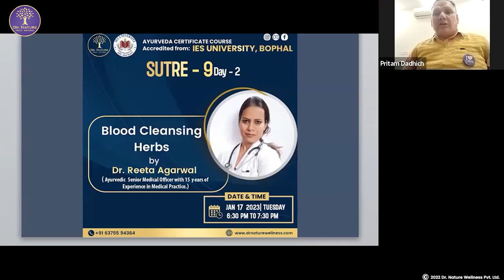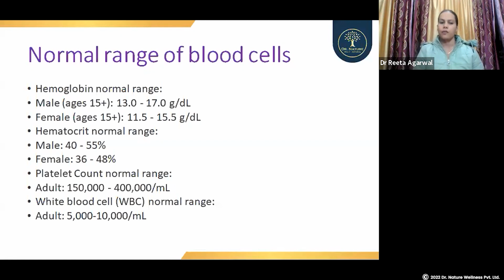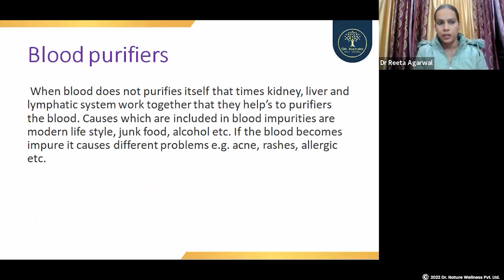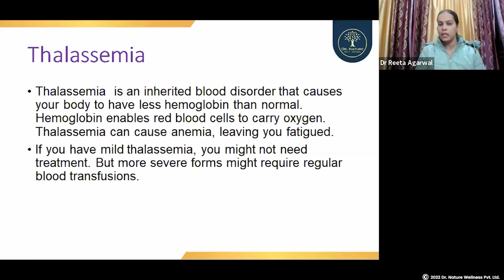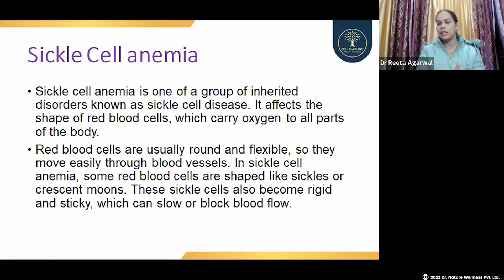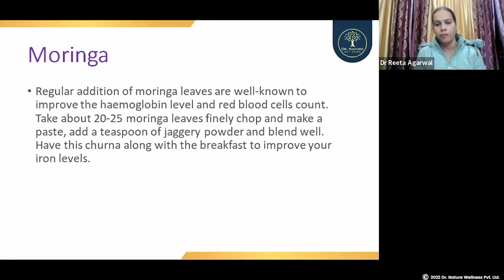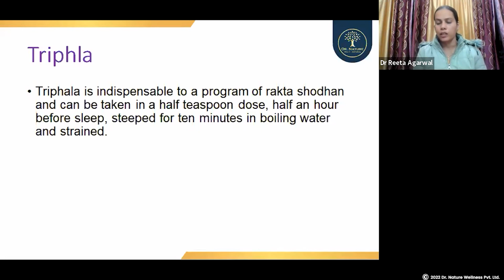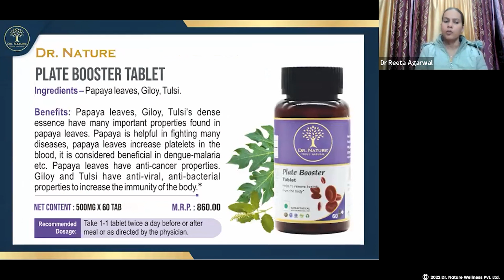Sutre 9 | Blood Cleansing Herbs | Dr. Nature Wellness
Dr. Nature Wellness Sutre 9 Day 2 Blood Cleansing Herbs
By Dr. Reeta Agarwal
(Ayurvedic Senior medical Officer with 15 Years of Experience in Medical Practice )
©️2022 Dr. Nature Wellness Pvt. Ltd.